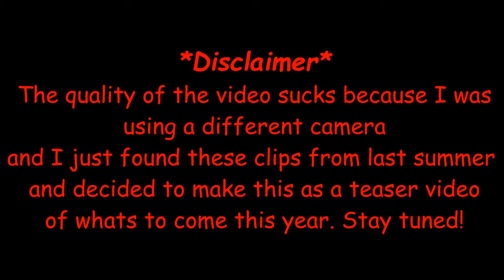We're back? Lost Enduro clips Montage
It sure has been a while!
Haven't uploaded in over a year unfortunately, had some equipment problems and stuff like that, but here are a few clips that I found on my other camera which I totally forgot about, the quality isn't the best but it'll do until the season starts in a few weeks so we can start riding again. Hopefully I'll get all the things I need to refresh my filming setup and all that. Until then, enjoy this low quality video of (kinda) good quality riding :D